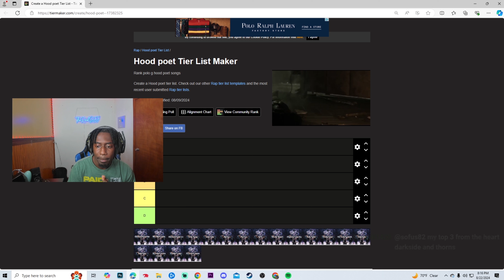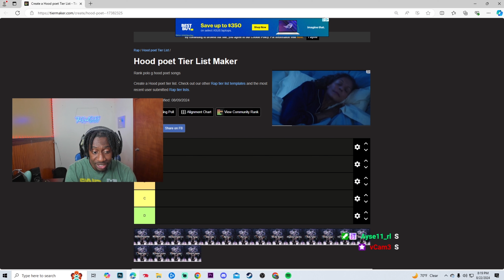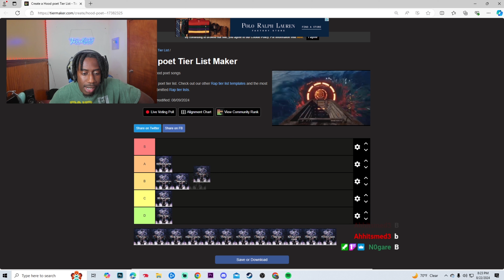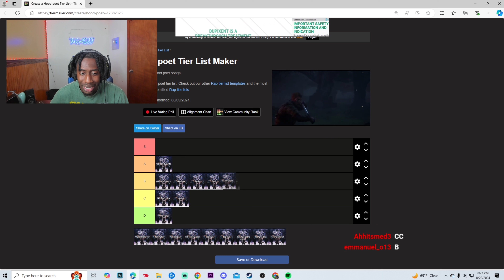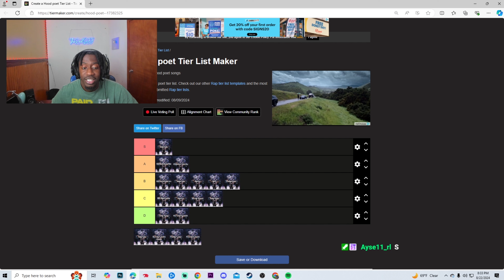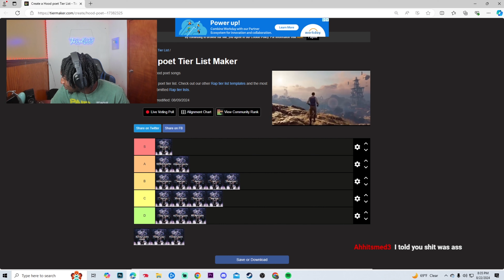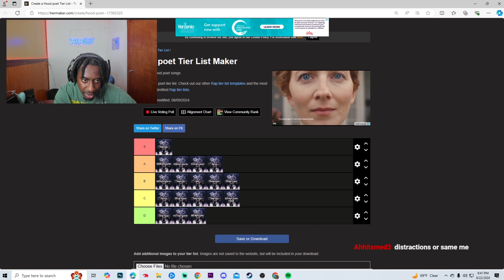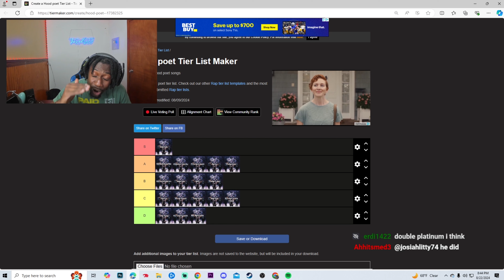The ULTIMATE Polo G 'Hood Poet' Album TIERLIST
therealdjj finally did the hood poet album tierlist!